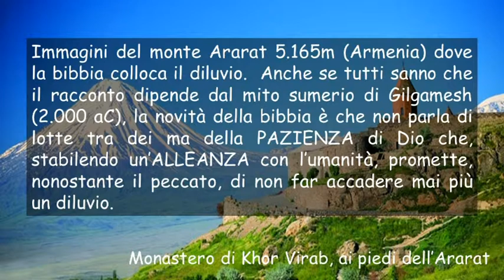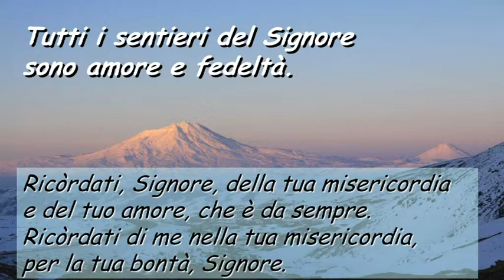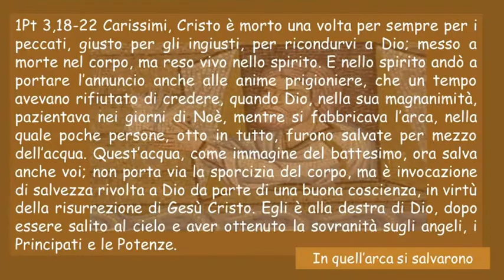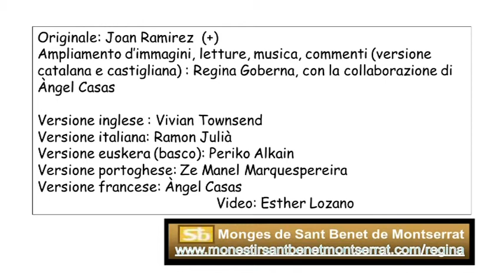Sa24 Domenica I Di Quaresima Anno B ( Italiano )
Sa24 Domenica I Di Quaresima Anno B